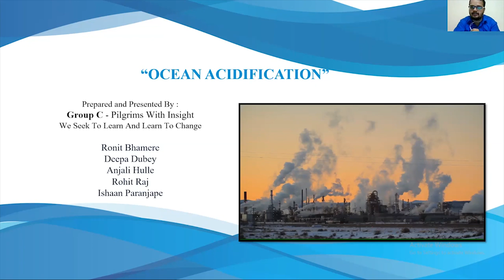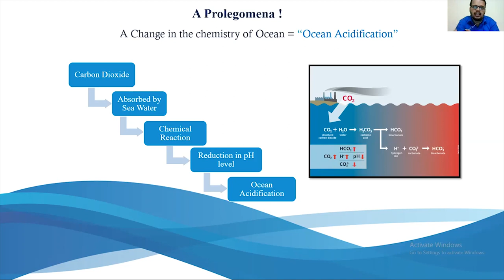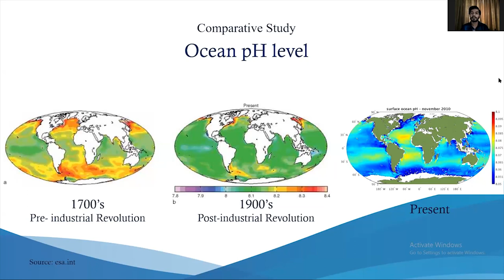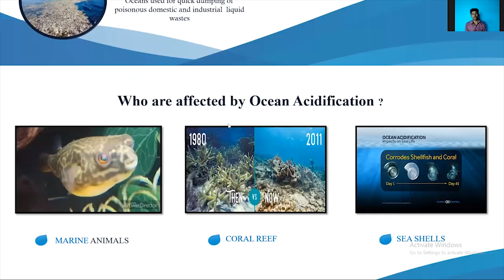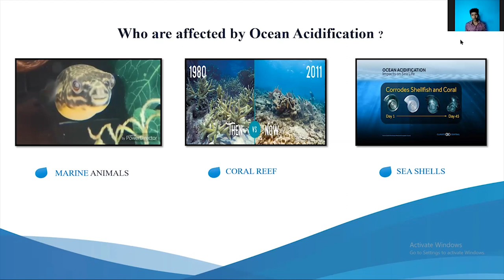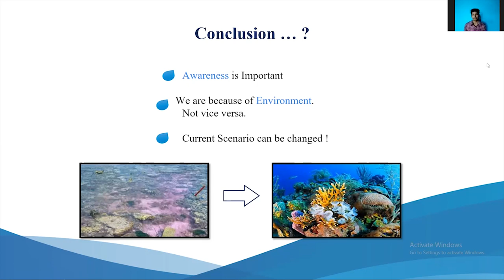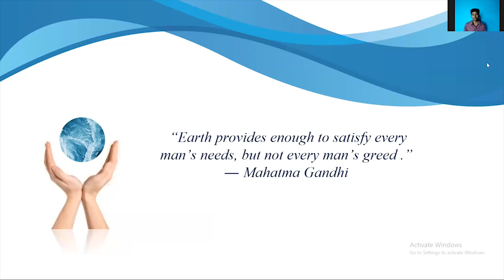Team Pilgrims with insight | Genre 5 - Environment | ft. Ronit Bhamere & Team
The circumstances, objects, or conditions by which one is surrounded is called our environment. Environment mainly consists of atmosphere, hydrosphere, lithosphere and biosphere. Its show time and Team Pilgrims with insight are raring to go for a stellar presentation on our environment.